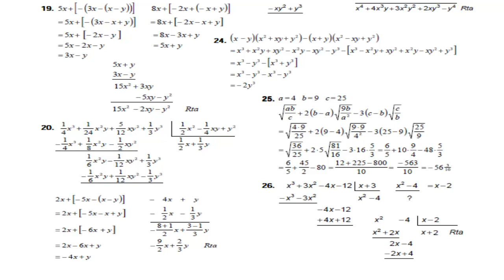Algebra de Baldor Ejercicio 61 Literales del 16 al 26 GATITATV